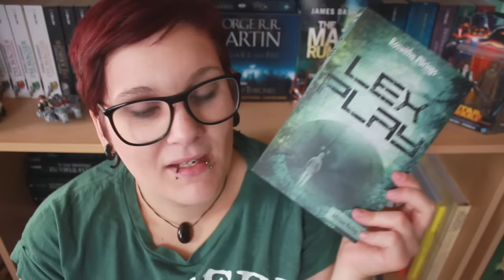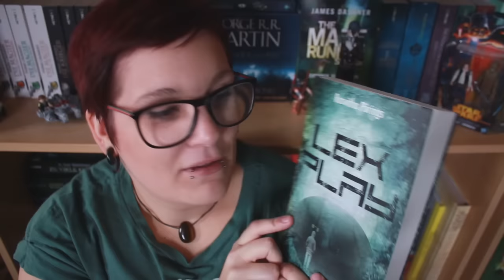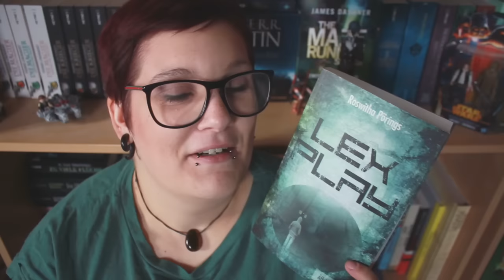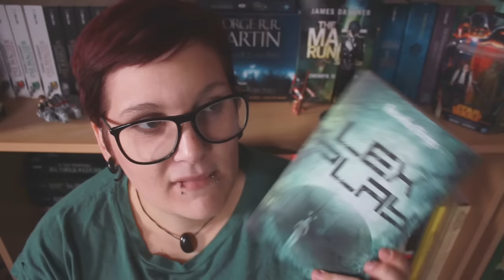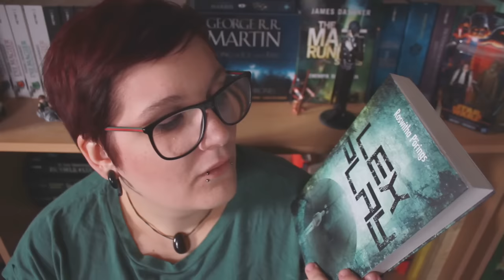LEX PLAY von Roswitha Pörings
Das Buch wurde mir von der Autorin freundlicherweise zu Rezensionszwecken zur Verfügung gestellt.